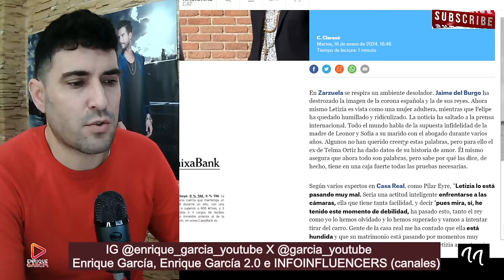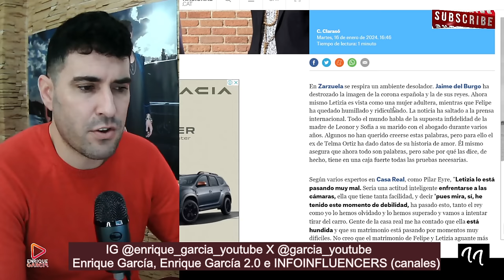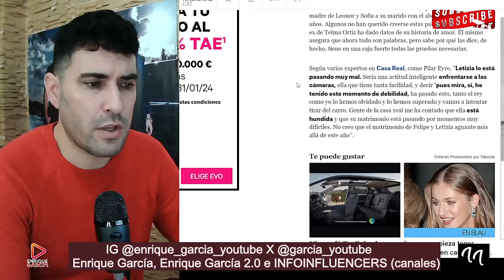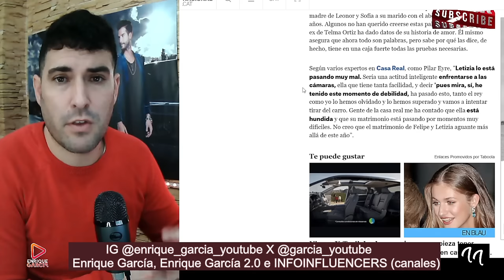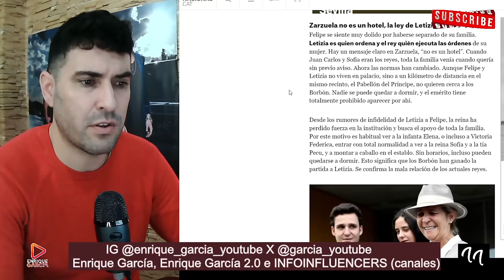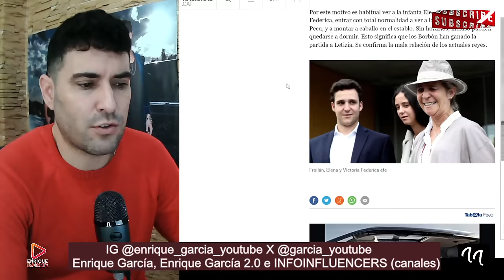LA INFANTA ELENA `DESTIERRA´ A LA REINA LETIZIA DE ZARZUELA Y REGRESA A DORMIR CON VICTORIA FEDERICA